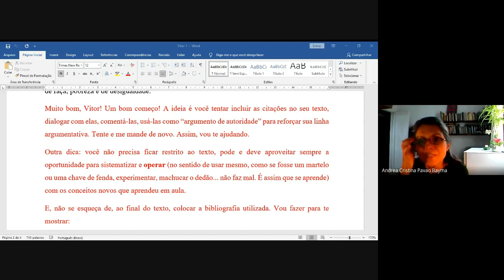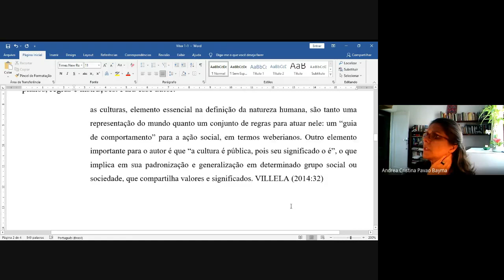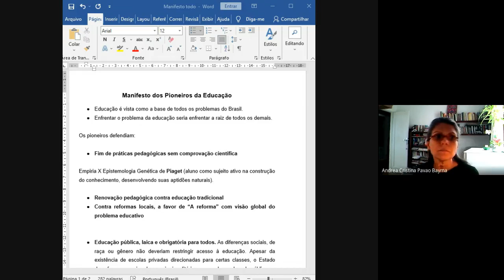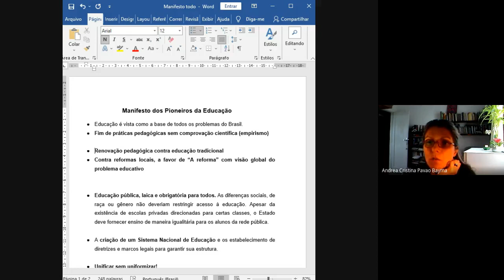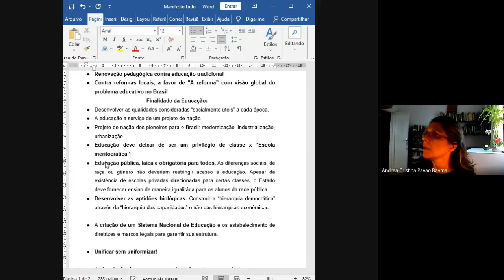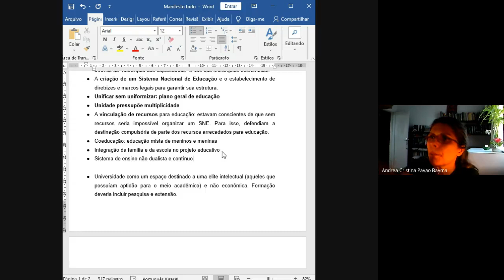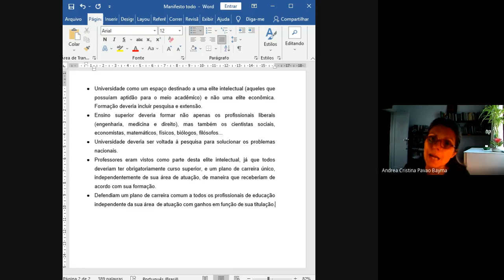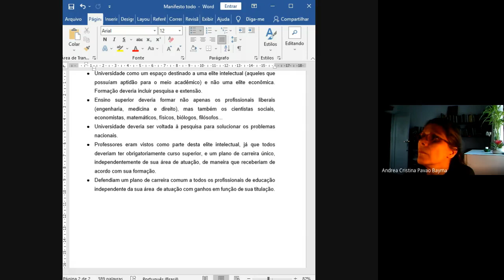Manifesto dos Pioneiros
Nesta aula, conversamos sobre como fazer citações em trabalhos acadêmicos e, a partir da leitura do Manifesto dos Pioneiros, fizemos, juntos o fichamento do documento.